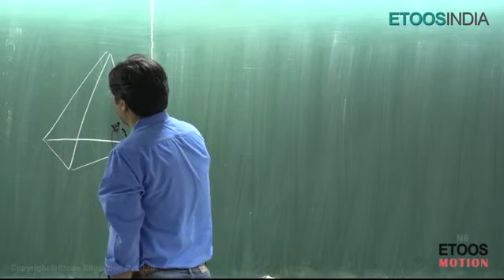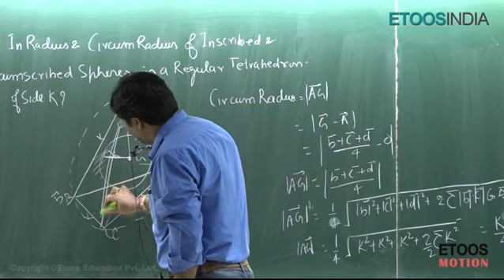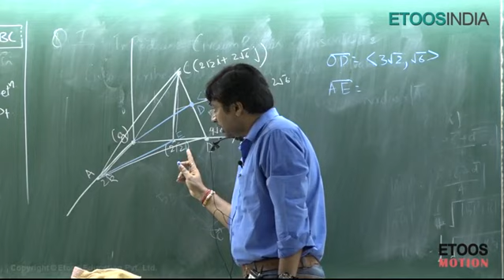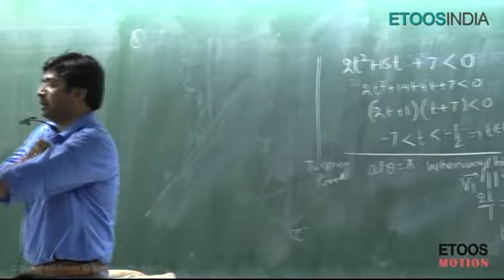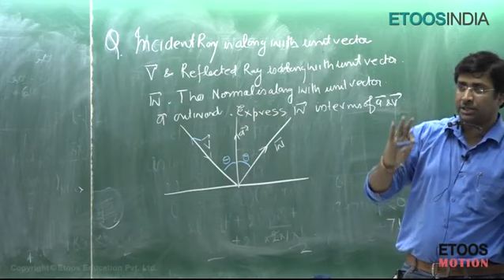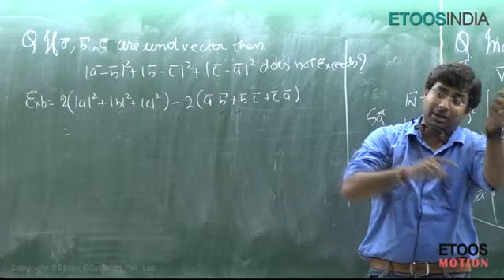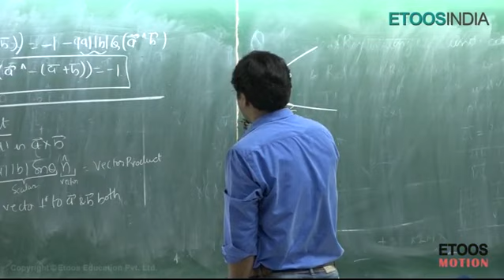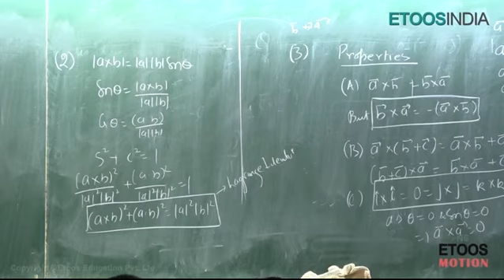vector by gb sir (kota) | lecture 10